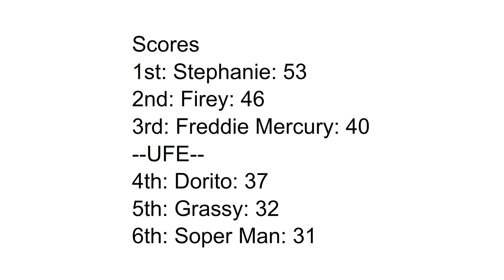EROS 7: Icelandic Lava Cake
Voting ends 9/29/20 3:00 PM EST

Sorry for uploading this so late.

Credits:
Firey and Grassy are owned by Jacknjellify
Steve is owned by Mojang
Dorito is owned by Frito Lay
Stephanie is owned by Nickelodeon (Lazytown)
Freddie Mercury is Freddie Mercury (ya don’t say)
Woody Head, Elsauce, Cohn Jena, Hair Guy, Demon Freddie Mercury, Soper Man, and The Vibe Checker are (mostly) owned/created by me